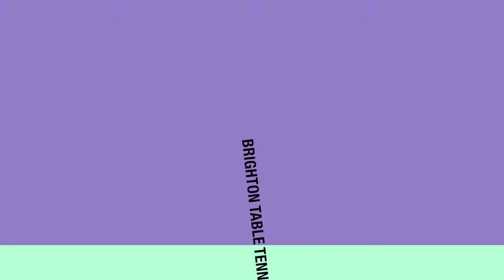Brighton table tennis club - The allcomers Saturday sessions 2pm - 6pm - every Saturday